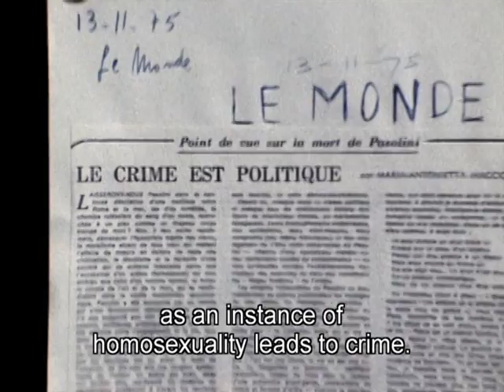WHOEVER SAYS THE TRUTH SHALL DIE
Excerpt from the film WHOEVER SAYS THE TRUTH SHALL DIE , a Facets Video release. Directed by Philo Bregstein.

A remarkable film on Pier Paolo Pasolini, poet, political personality, aesthetician and director of such important and controversial films as        Gospel According to St. Matthew and Oedipus Rex. Director  Bregstein explores whether Pasolini's murder at age 53 in 1975 was by Pino the Frog, a 17-year-old male prostitute, or an assassination by a group of  right-wing fascists.